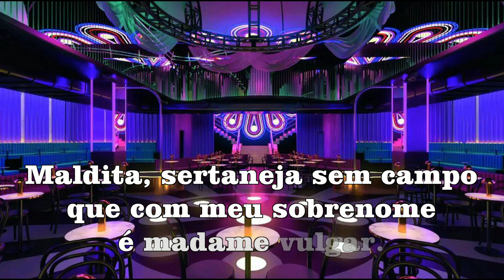BENEDITA DOS HOMENS - Canta Carlos Senna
Uma canção de Cabaré